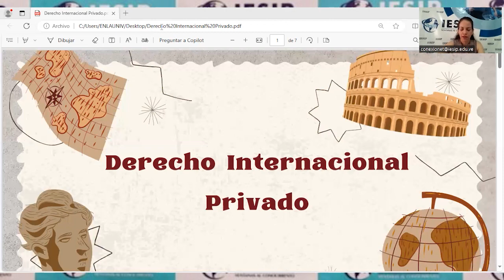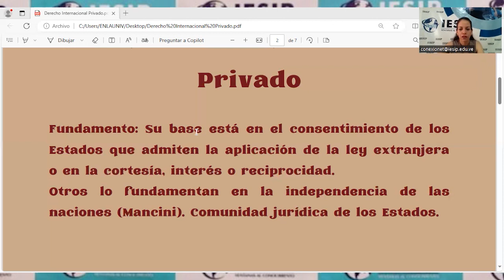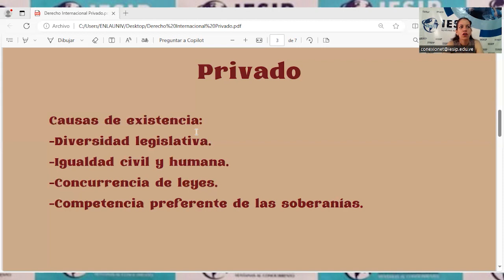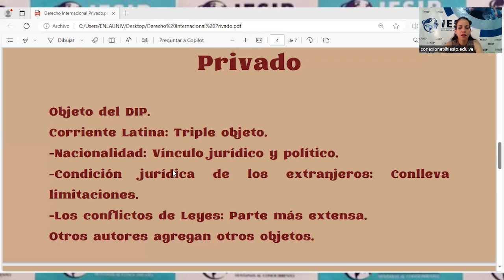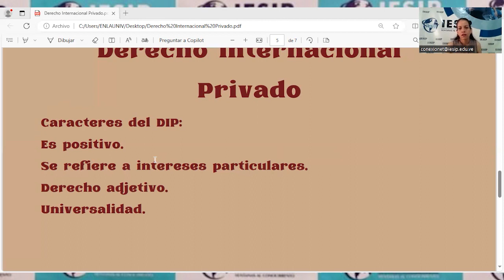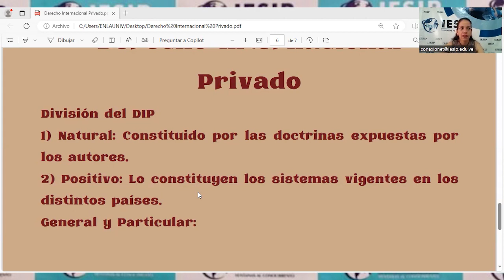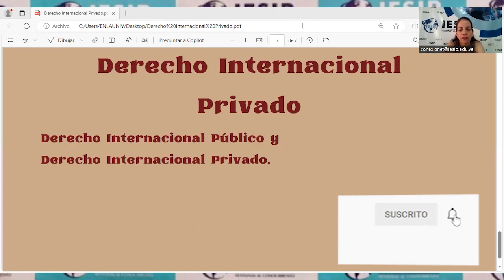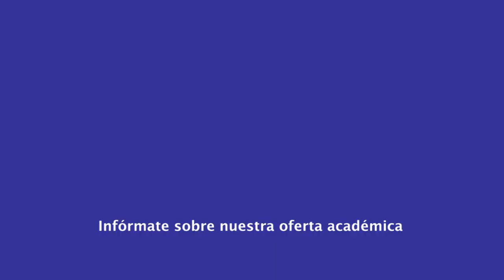|Pregrado| Derecho - Derecho Internacional Privado - MSc. Denisse Trejo